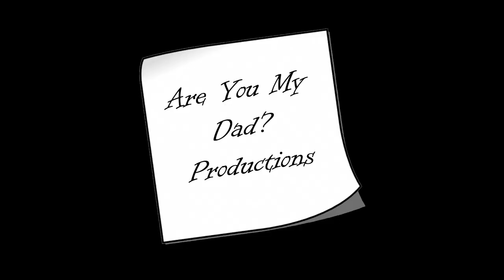2018 Whitman College FMS Film Festival Trailer!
Kimball Theatre
7:00 PM

Edited with Kyler Dunn